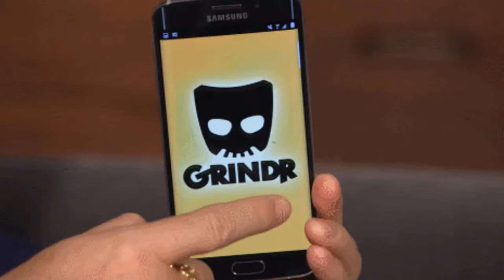REAGINDO A DATES DESASTROSOS DOS INSCRITOS DO CANAL